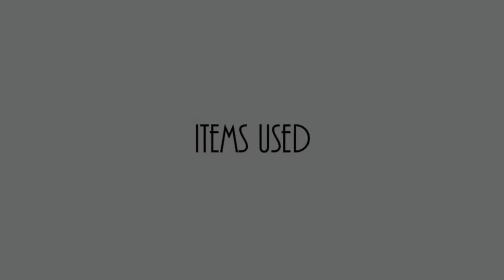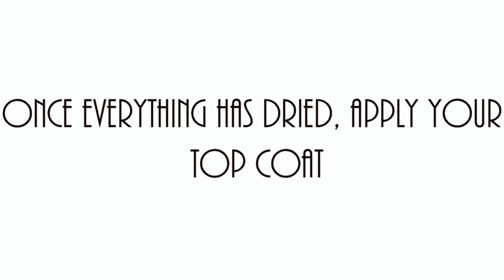Washi Tape Inspired Nail Design (Sunglasses) Tutorial Using Cheeky Beauty Nail Plates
❤OPEN FOR MORE INFO❤:

❤WHERE TO FIND ITEMS USED❤:

❤Cheeky Nail Plates

❤Nail Stamper

❤Dotting Tools

❤Nail Polish❤:
❤Nail Envy: Sally's Beauty Supply
❤Out the door top coat: Sally's Beauty Supply
❤Pure Ice Mercedes: Walmart

❤BIG HUGS & MUCH LOVE FOR WATCHING!❤